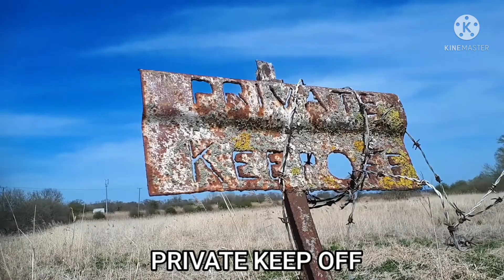Funky fun cycle ride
A fun but mad cycle ride in the countryside. introducing Bubbles the dancing monkey, a tortoise faced tree, and i apologize for the swearing swan...I forgot to put a bleep over the swear words 😉😋 plus some strange psychopathic unidentifiable furry orange thing.